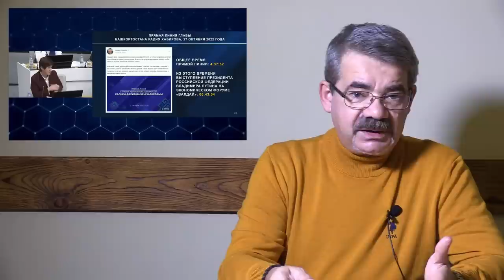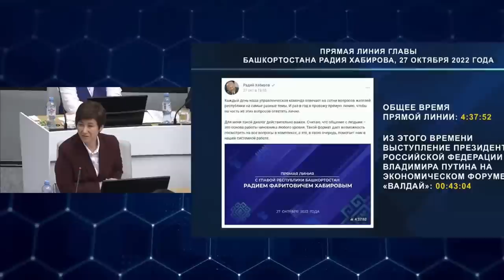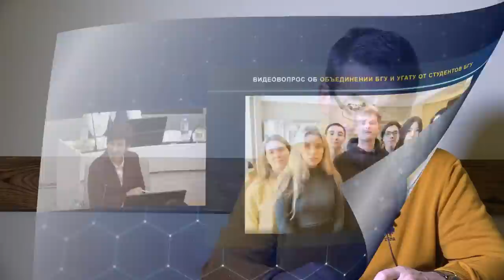"Друзья бегут с корабля Хабирова?" "Открытая Политика". Выпуск - 445. 01.11.22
Хронометраж выпуска:
00:34 - Прощальный орден в спину...;
04:59 - Прочаковская продолжает "гнуть линию"...;
11:19 - Булышев вернулся!;
13:39 - Капремонта станет меньше;
15:55 - Цифровой свеклопункт;
18:02 - Мошенники мобилизовались?;